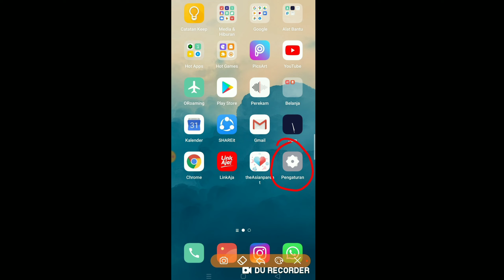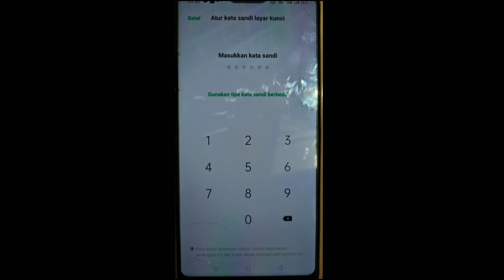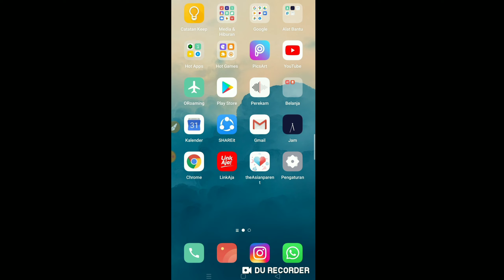Cara Membuat Kunci Layar Pola Di HP Oppo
cara mengunci layar Hp Oppo dengan Pola.